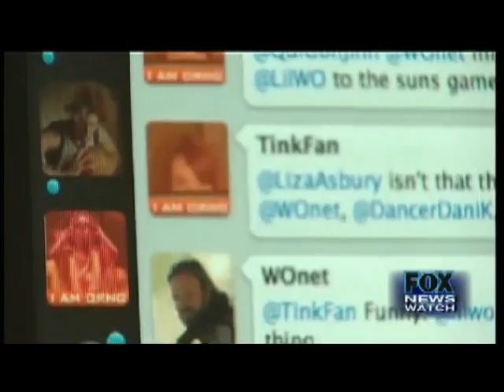Ellis Henican: Twitter Journalism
Should Journalists Twitter?